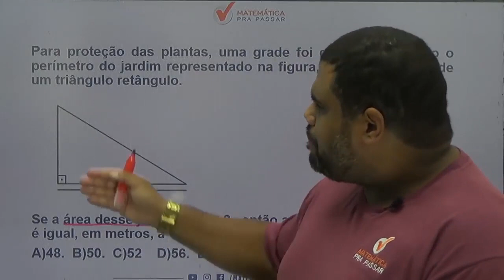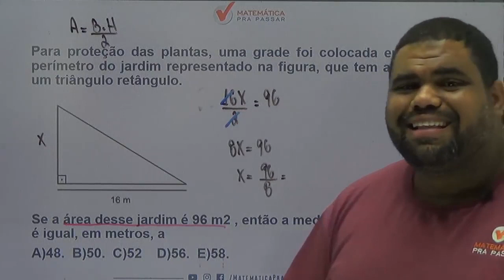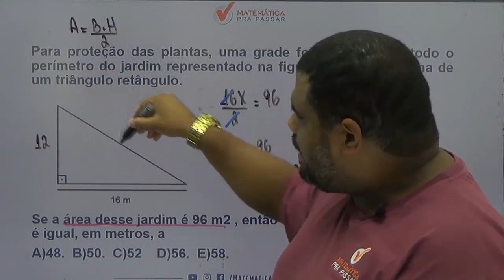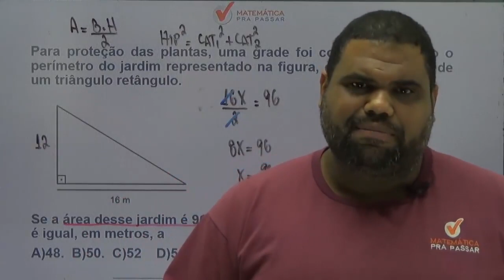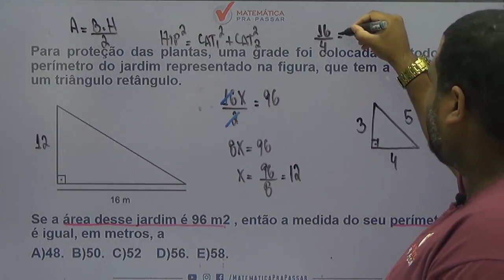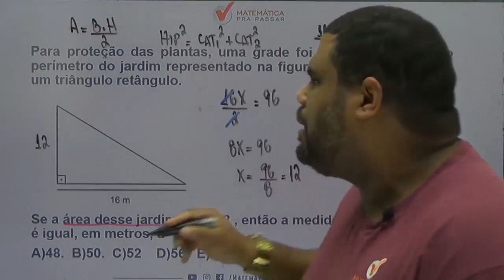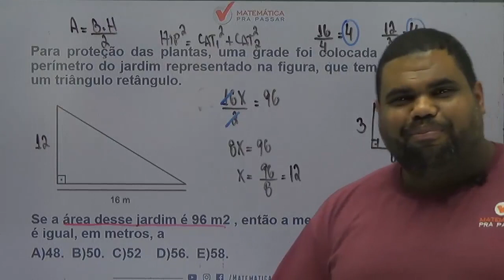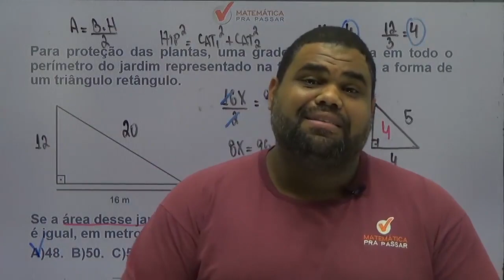Matemática para MP SP |Dica 21| Triângulo Pitagórico é assim que se faz